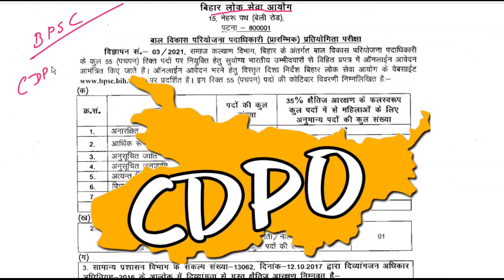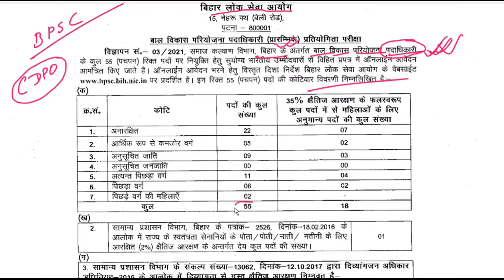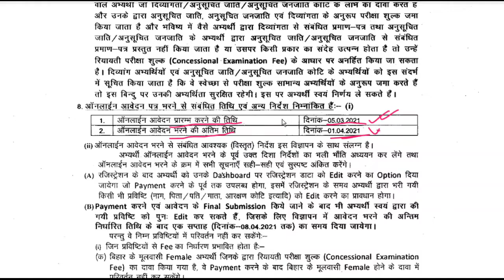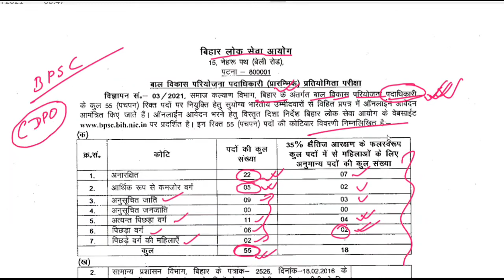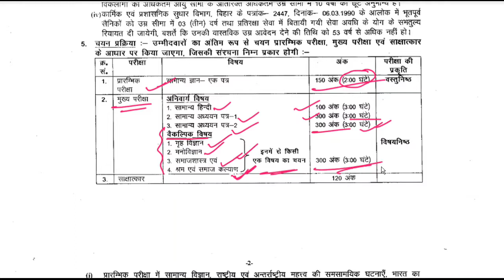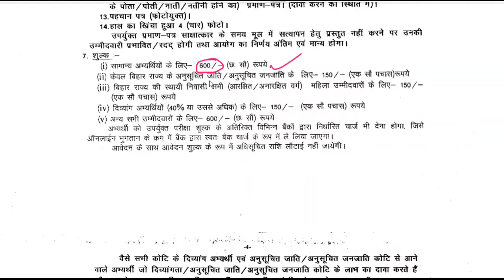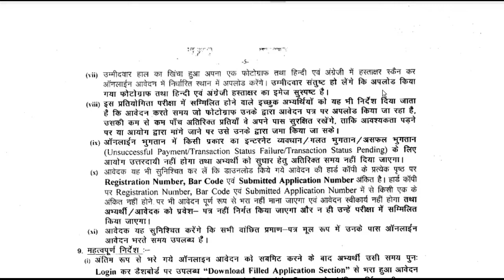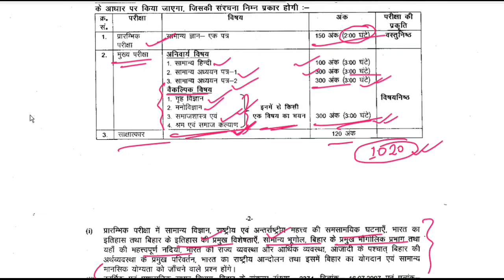BPSC CDPO Notification 2021 | बाल विकास परियोजना पदाधिकारी | 05 मार्च से 01 अप्रैल तक भरिये फॉर्म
BPSC Child Development and Project Officer Notification 2021.
Starts - 05 March 2021
Ends - 01 April 2021

FORM FEE - ₹600 (GENERAL)

तैयारी के लिए नोट्स चाहिए तो हमसे जुड़िये